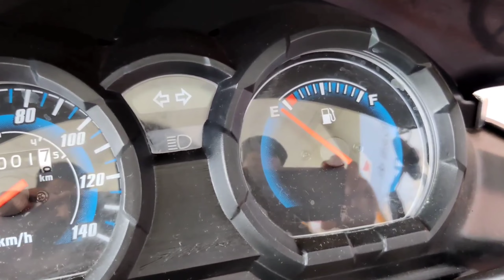2023 Honda Shine 100CC india launching confirm ✅ 100 CC में सबका खेल खत्म ⛔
2023 Honda Shine 100CC india launching confirm ✅ 100 CC में सबका खेल खत्म ⛔

Second channel -  @rideryogendrasingh

Best 125 cc bike india 2023,
honda shine 100 cc new model,
honda sp125 new model,
Tvs raider 125 long ride review,
honda upcoming bikes in india 2023,
Tvs raider 125 tft version,
best 100 cc bike in india 2023,
honda upcoming 100 cc bike in india,
honda  shine 100 onroad Price,